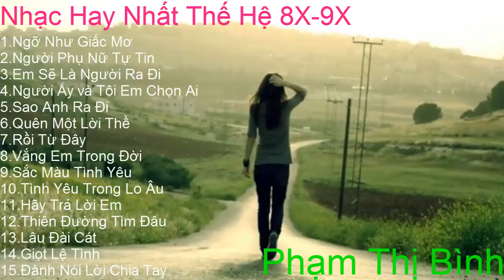Ai Còn Nhớ Chắc Cũng Đã Già Tuyển Tập Nhạc Trẻ Cũ Bất Hủ Thế Hệ 8X 9X Đời Đầu